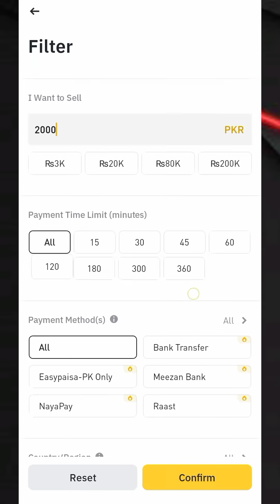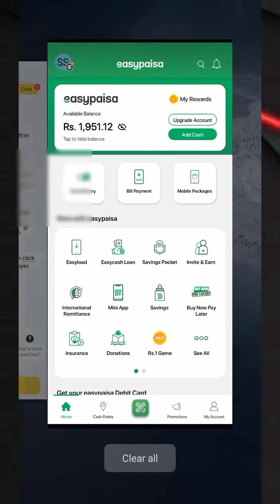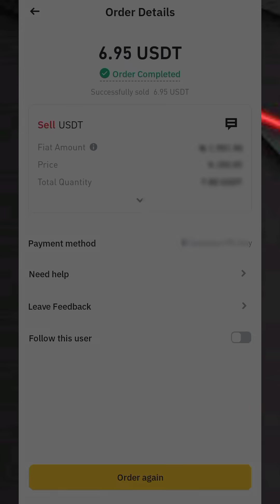How to sell USDT on Binance P2P | How to Withdraw Money from Binance to Easypaisa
In this Video I will tell about How to withdraw money from Binance to Easypaisa, withdraw money from Binance, sell usdt in binance , how to withdraw money from Binance to Easypaisa in Pakistan 2024

Queries Solve:-

withdraw money from binance to bank account
how to withdraw money from binance in pakistan
how to withdraw from binance
how to deposit and withdraw from binance
how to withdraw money from binance to easypaisa
binance to easypaisa
binance se withdrawal kaise kare
how to withdraw money from binance to easypaisa jazzcash
binance to easypaisa jazzcash withdraw
binance to easypaisa withdraw
binance usdt sell
binance p2p trading
how to withdraw from binance to bank account
binance to easypaisa
binance to jazzcash
binance withdrawal in pakistan
binance se paise kaise nikalain
binance crypto to easypaisa
binance se withdrawal karna
binance p2p withdrawal
binance launchpool withdrawal
binance launchpad withdrawal
How to Withdraw from Binance to Easypaisa
How to Withdraw From Binance in Pakistan
How to Withdraw from Binance to Jazzcash
Withdraw Money from Binance to Easypaisa Binance to Easypaisa
Jazzcash Withdraw
How to Transfer Money from Binance to Easypaisa
Binance Usdt Withdrawal in Easypaisa
Binance P2P Trading
How to Withdraw from Binance in Pakistan 2024